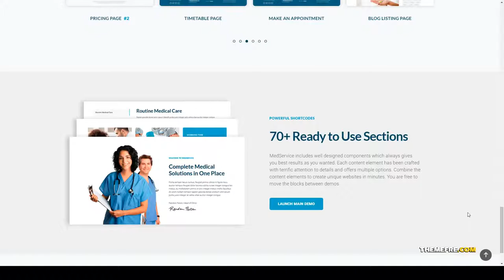MedService - Medical Clinic Hospital WordPress Theme healthcare doctor Saeko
Columns 4+

 Layout Responsive

 Tags chemist, clinic, dentist, doctor, health, healthcare, hospital, hospitals, MBBS, medical, ortho, page builder, patient, WPBakery